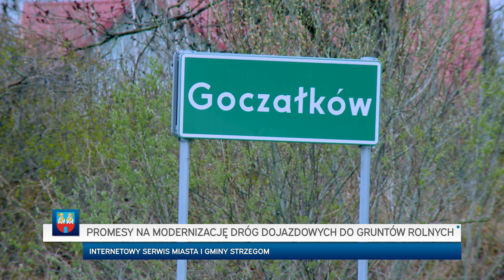Promesy na modernizację dróg dojazdowych do gruntów rolnych